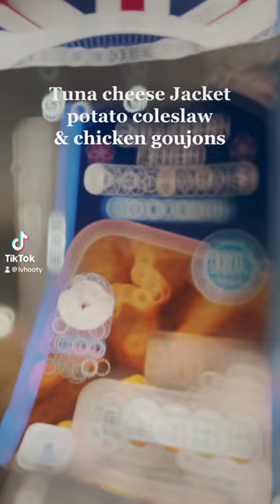Cheese & tuna jacket potato with chicken goujons